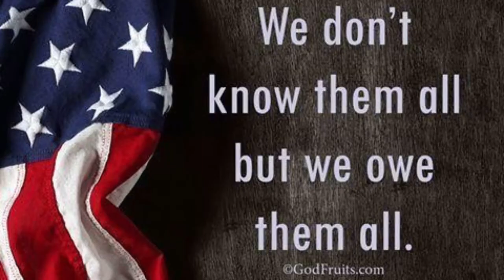Memorial day tribute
Memorial day tribute 2021
To the ones that didnt make it back home- Justin Moore